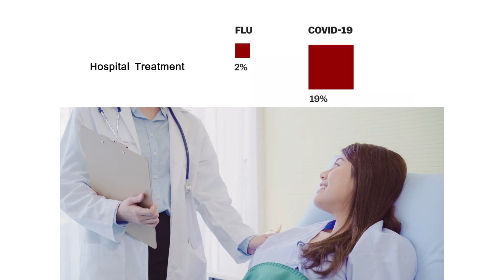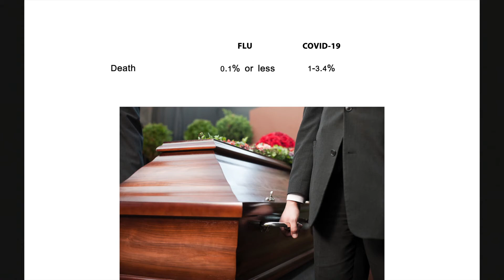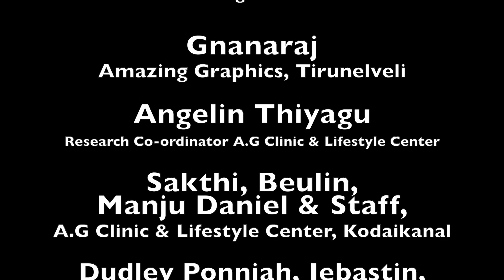Why is Corona Virus Dangerous? |Episode 4| Tamil| Dr. Enoch S Sundaram| English Subtitles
The Series Contains Nine Topics on How to Win the Battle Against Corona Virus Based on Solid Medical Research:

This series is presented by Dr.Enoch S Sundaram. He is an Diabetologist and a Consultant in Lifestyle Medicine, at AG Hospital, Nagercoil, India.